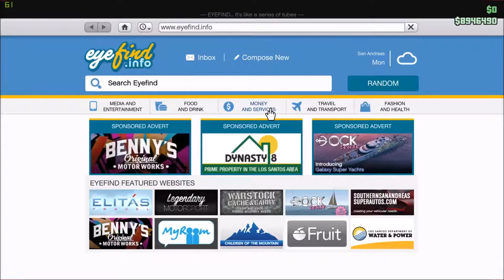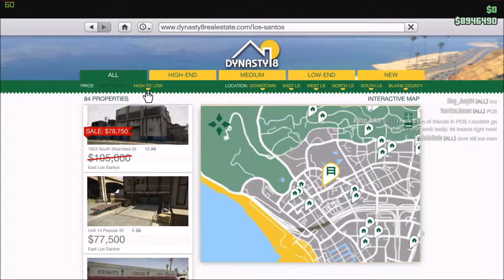GTA V Shenanigans Part 1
This game I swear, problems from the world.